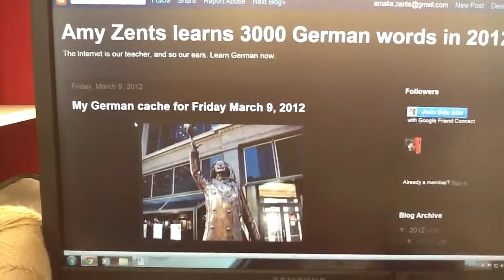Amy Zents Learns 3000 German Words in 2012 - 33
Day 33